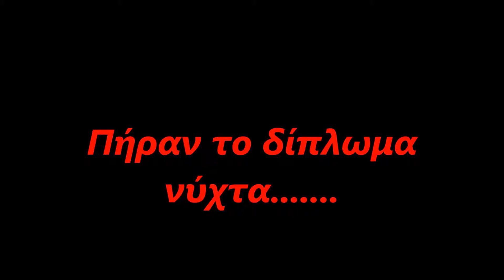Παρκαρίσματα αυτοκινήτων στα Τρίκαλα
Τα πολλά λόγια είναι φτώχεια...
Όσοι θέλετε να δίνετε πληροφορίες για ρεπορτάζ